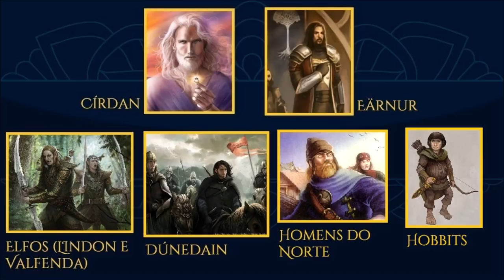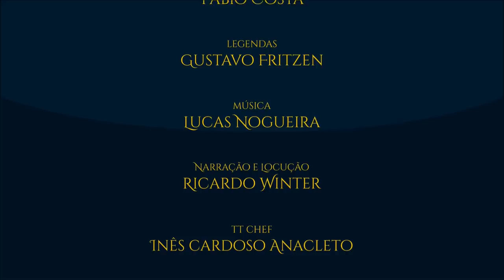Batalha de Fornost | TT #411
A Batalha de Fornost foi a peleja que expulsou de vez o Rei-bruxo de Angmar de Eriador. Conheça a Hoste do Oeste, que uniu diferentes povos para derrotar o Senhor dos Nazgûl.

APRESENTAÇÃO:

Sérgio Ramos.

IMAGENS:

Pauline Baynes, Inagua_Hideout_Office, Angelo_Montanini, CatapultedCarcass, Steamey, aegeri, Melkir, Alex Lioce, Tulikoura, LeoHatsuki, alystraea, Peet, almanegra, annamare, johnodgson, John_Howe, discoveringartworld, michal4269.